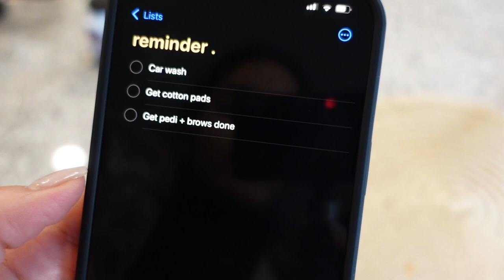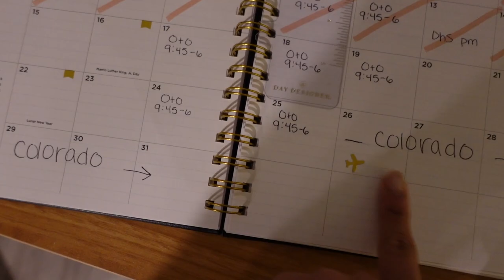CHILL SUNDAY VLOG: 2023 Goals, Car Wash, Running Errands, Stanley Cup hack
AMAZON STOREFRONT:

xoxo